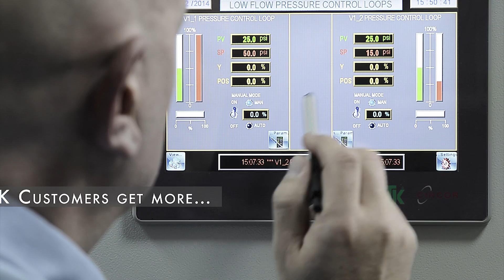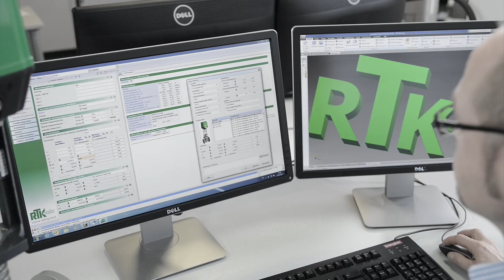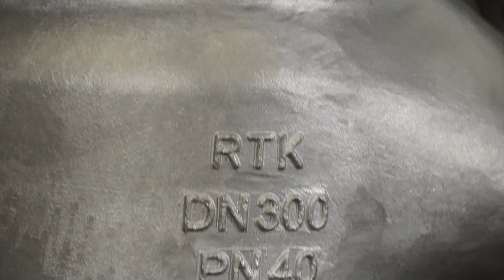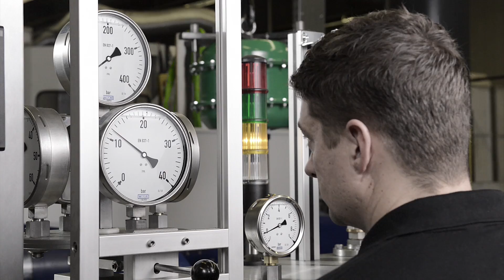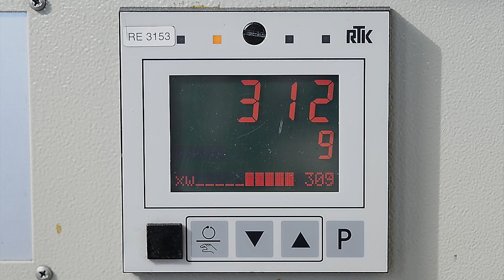Your Reliable Partner for Oil & Gas, Power Station, and Industrial Applications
Regeltechnik Kornwestheim (RTK) has more than 35 years experience in the manufacture and sales of control valves. With highly motivated employees, a state-of-the-art production environment and a strong commitment to continuous improvement, RTK delivers innovative products and services that improve thermal efficiency and system safety for all heating and refrigeration processes. RTK has engineering expertise in control valves, electric and pneumatic actuators, sensors and controllers. RTK also engineers solutions for thermal control applications in general industry, as well as auxiliary boiler and water treatment applications in power generation.

In this video, we showcase RTK's advanced control products and services, and how they can help you increase safety and efficiency in your operations. Our highly motivated team works tirelessly in our state-of-the-art production environment to produce industrial control valves and associated products that are unparalleled in quality and performance.

Our valves are extensively used in a variety of operational applications, including balance of plant, boiler systems, condensate systems, district heating, level control, main steam systems, process control, and process heating. So, if you're looking for a reliable partner to help you improve process control in your operations, RTK flow control valves are the best option for your flow control needs. CIRCOR International is one of the world’s leading providers of mission-critical flow Control products and services. From centrifugal pumps to pump protection valves – we offer you the right fluid-handling solution that meets your needs.

CIRCOR International is one of the world’s leading providers of mission-critical flow control products and services. From centrifugal pumps to pump protection valves – we offer you the right fluid-handling solution that meets your needs.

00:00 RTK is leading control valve specialist
00:11 State of art facility
00:47 40 years' experience in actuation & control valve design
01:02 Why choose RTK
03:47 Products RTK offers
04:35 RTK provides Training & services to its customers